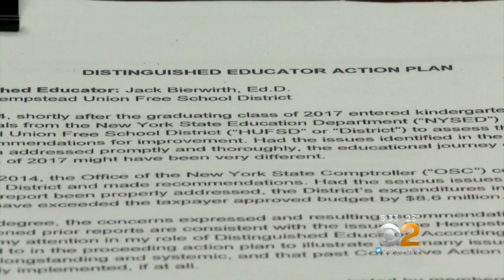Hempstead Schools Unveil Action Plan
Friday marked the deadline for Hempstead school officials to submit a plan of action to the New York State Department of Education. They’re trying to revamp one of the state’s worst performing school districts. CBS2’s Carolyn Gusoff reports.